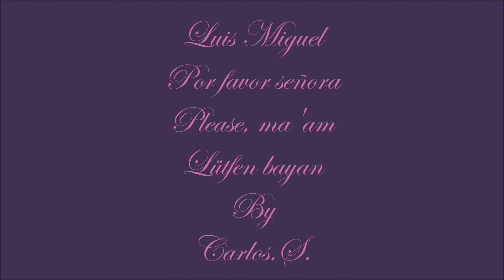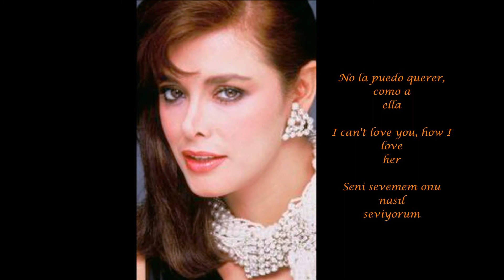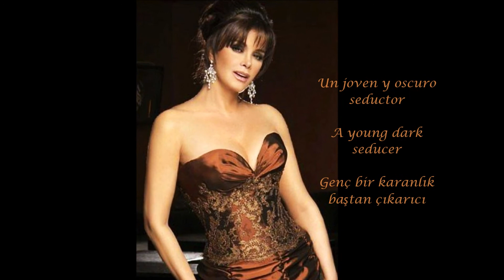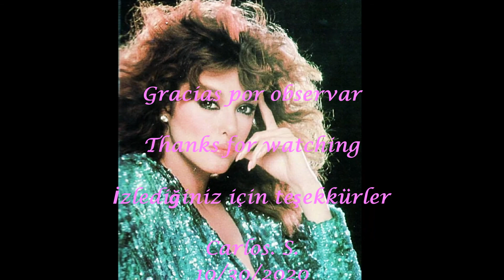Luis Miguel - Por Favor Señora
Por Favor Señora
Luis Miguel
Por favor señora no se me ofenda
No desprecio su amor, comprenda
Es usted muy bella, es Usted perfecta
Pero entienda, que yo busco otra senda
Un amor temprano, olor a fresa
Un amor natural, hierba
No la puedo querer, como a ella
Una flor artificial, así es Usted
Fiestas, restaurantes, un concierto a las diez
Y al final de esta función
Quién sería yo?
Un joven y oscuro seductor
No deprecio su amor, comprenda
Yo sé lo agradezco pero qué pena
No me gusta el visón, odio las perlas
Quién sería yo?